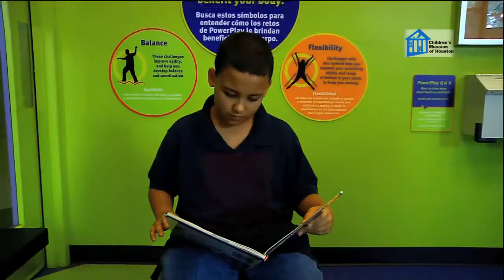O Wow Moment: Do Sweat It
Hot day in Houston isn't it? Don't worry if you get a little sticky,it's all part of a cooling system within your body to keep you fresh and running! Watch Mr. O every Saturday morning during the 7 a.m. news on Houston's KPRC Local 2 to see a new science demo you can try at home!